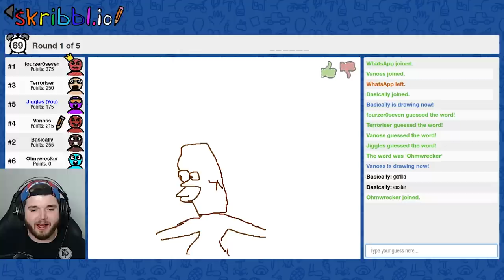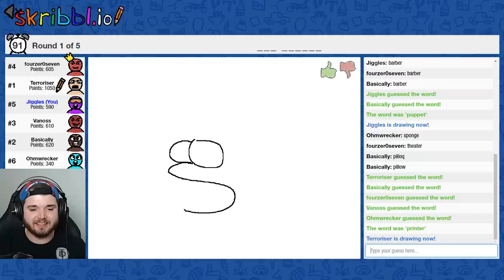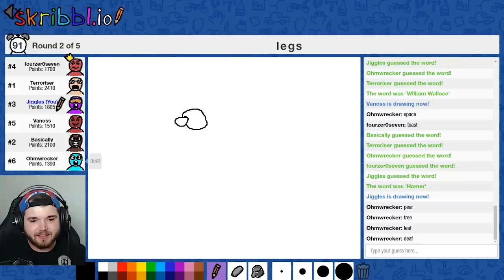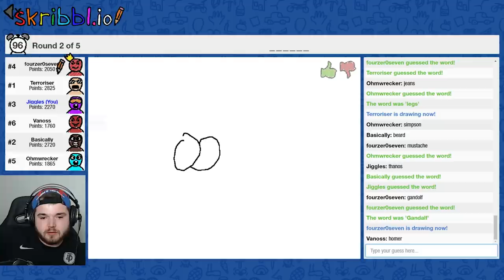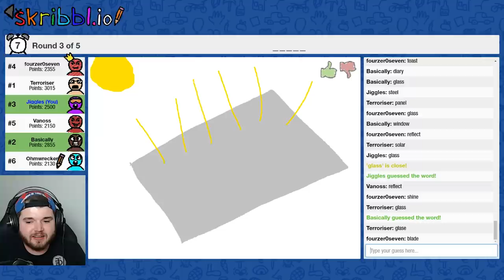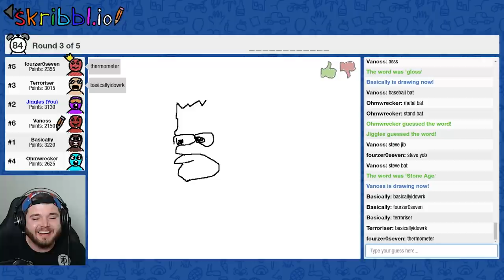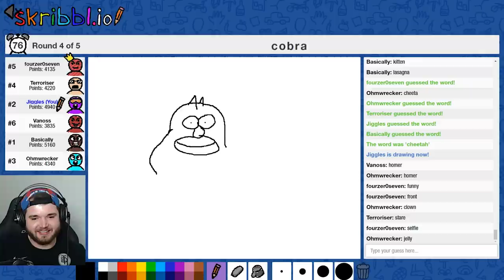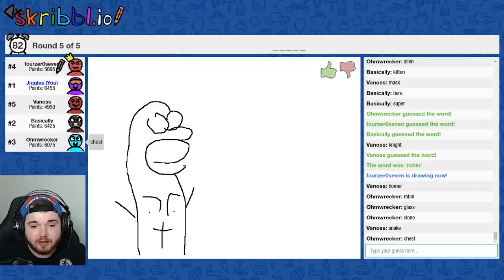William Shakespeare, The Guy From Braveheart Right? - THE DRAWING GAME